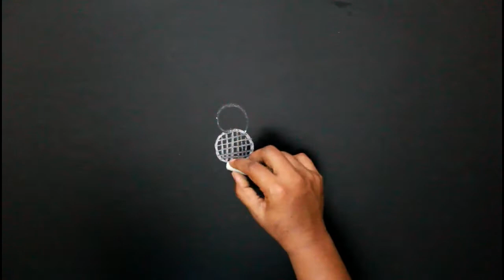easy rangoli / easy kolam/வாசல் கோலம்/அழகான வாசல் கோலம்/சின்ன சின்ன வாசல் கோலம்